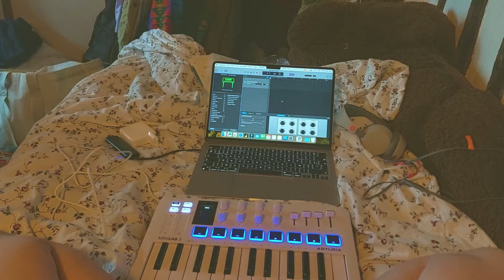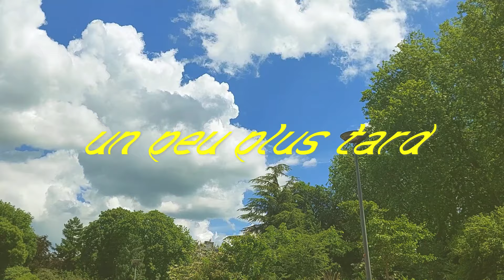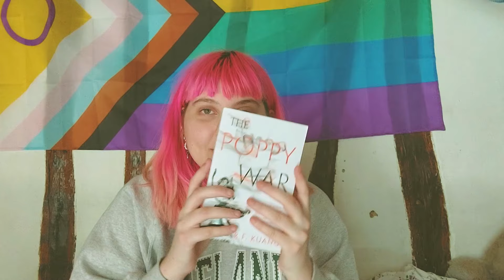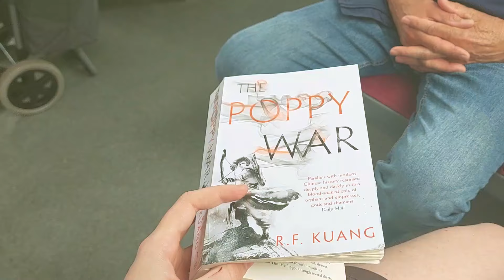adulting diaries édition anxiété ✮⋆˙ (weekly vlog)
★ liens !

★ infos !
｡⁠*ﾟ⁠+✧ chloé
｡⁠*ﾟ⁠+✧ 24 ans
｡⁠*ﾟ⁠+✧ elle/she/they
｡⁠*ﾟ⁠+✧ je monte mes vidéos avec Wondershare Filmora, je fais mes miniatures avec mon ipad 2018, un Apple pencil, photofiltre et procreate.
! mes vidéos sont en français, parfois avec english subs :)